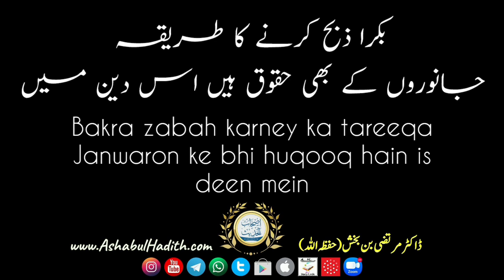Bakra zabah karney ka tareeqa – Janwaron ke bhi huqooq hain is deen mein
🔘 21071401 - بکرا ذبح کرنے کا طریقہ - جانوروں  کے بھی حقوق ہیں اس دین میں

🔘 21071401 – Bakra zabah karney ka tareeqa – Janwaron ke bhi huqooq hain is deen mein

🔘 21071401 - Manners of Slaughtering - Even animals have rights in Islam

🕰 Duration: 6:44

📁 Qurbani - Eid ul Adha | قربانی - عید الاضحی

🎙 Dr. Murtaza bin Bakhsh (حفظه الله)